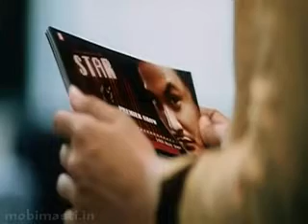Man_Tu_Talbat_(Superstar).mp4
Peags -(fell in my heart √)
Peags -(story of -Love in my heart)
Peags -(I want you back in my life)
Peags -(WWW feeling com in)